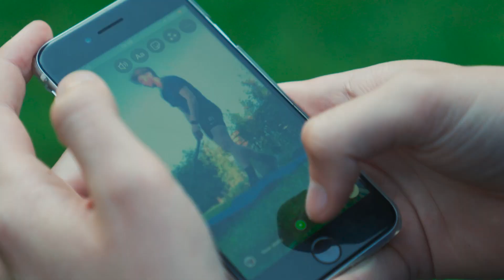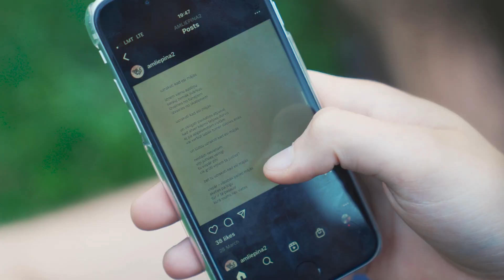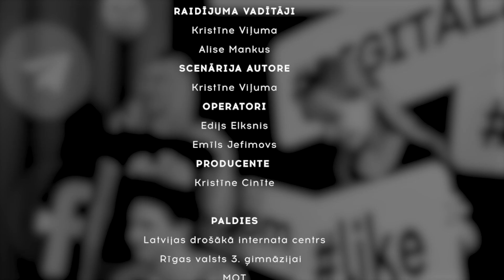#1 “Digitālais ES” I Šovs par jauniešiem digitālajā vidē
Kas ir Tava virtuālā identitāte un ko par Tevi var pateikt, ieskatoties Tavos sociālo tīklu kontos? Cik atklāts esi? Vai pats to apzinies? Vai tas ir droši? Check-up liste sava konta satura pieskatīšanai – par to visu pirmajā “Digitālais ES” raidījumā. Studijā viesojas jaunieši Edvards Staķis un Amanda Marta Liepiņa, un Latvijas Drošāka interneta centra vadītāja Maija Katkovska.

Ekspertu ieteikumi:
Atceries, ka Tavu digitālo tēlu veido ne vien Tevis paša izveidotais un izliktais saturs, bet arī Tavi komentāri un iesaistes citu cilvēku satura popularizēšanā, apspriešanā utt.

Trīs galvenie jautājumi, ko sev uzdot pirms ievietot saturu sociālajos tīklos vai dalīties ar citu cilvēku saturu?
Vai ir ok, ka šo saturu redzēs visdažādākie cilvēki?
Vai šī publikācija ir cieņpilna (arī tad, ja tā ir kritika)?
Vai es ar šo ierakstu nenodarīšu kaitējumu sev nākotnē?